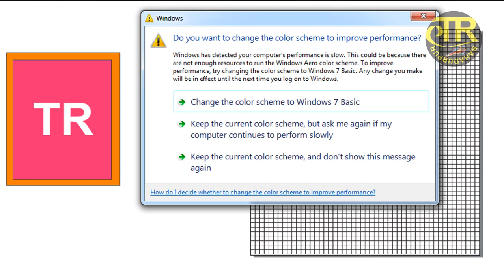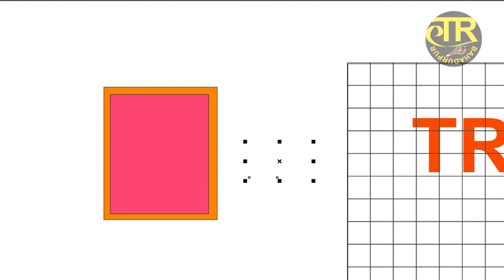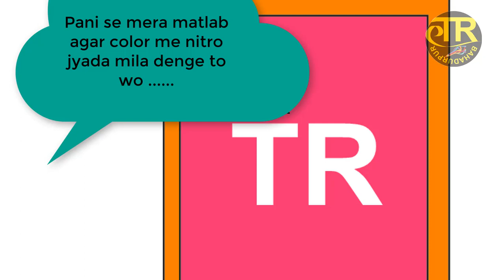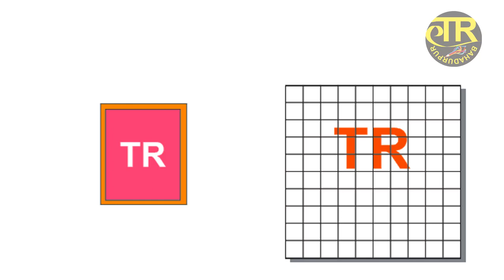screen printing mesh kya hai | What is mesh in Screen Printing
Screen Printg Mesh
Screen-Printing